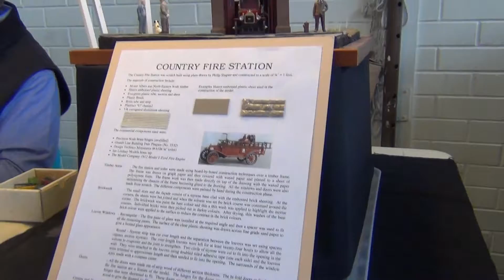Diorama Construction - Station and Trackside Buildings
Display 4. The Art of the Diorama - WMRC Annual Exhibition 2014

Photographed with verbal permission